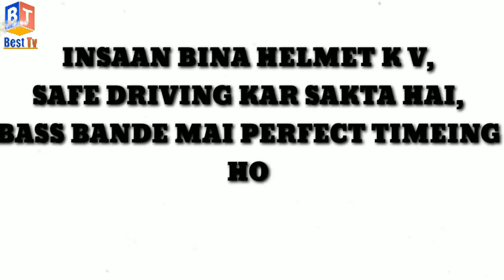Jhony Sins In Lockdown | Jhony Sins Real Hard Work | Jhony Sins Vs Mia Khalifa | Jhony Sins Latest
Today talk about  Personal life Of jhony sins,  and Other Intersting Facts,Untold truth of  jhony sins, If You Are A Fan Of  jhony sins Than Like This Video...

1) Non Commercial
2) Transformative In Nature
3) Does Not nagetively affected The Original Content